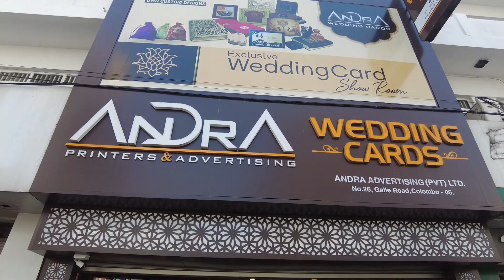Andra Wedding Cards | Arunthathee | Maatru Mothiram Bridal Fashion Show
Arunthathee Presents Maatru Mothiram Bridal Fashion Show | Cake Exhibition | Aari work Exhibition Colombo 2023
10th January 2023 At Galadari Hotel